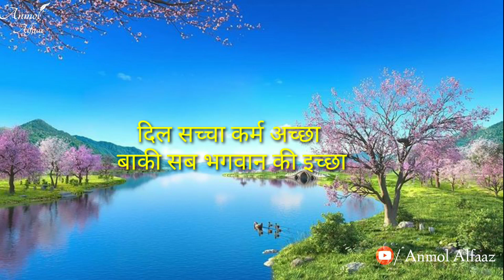आपको अंदर से मजबूत बना देंगी ये बातें, Motivational Speech in Hindi, Life Lessons, Anmol Alfaaz EP40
Anmol alfaaz
motivational quotes
motivational shayari
motivational video
inspirational quotes
inspirational video
inspiration